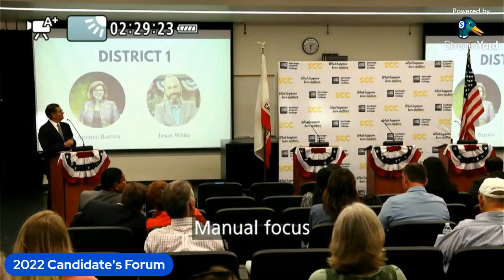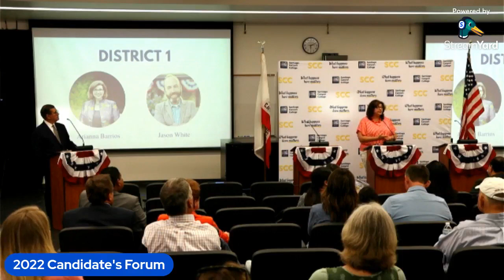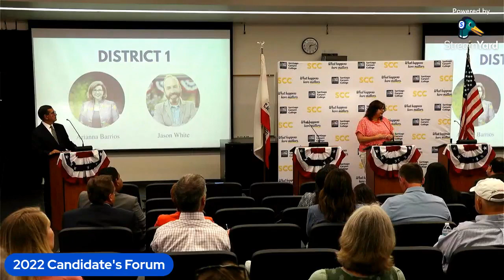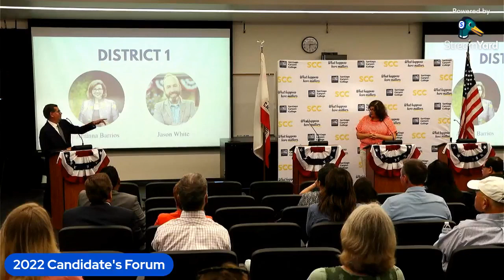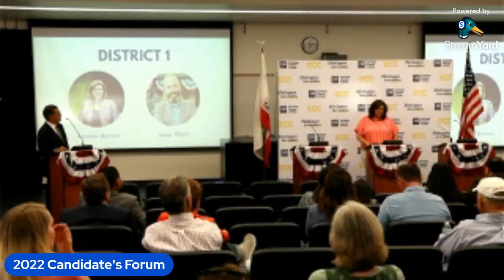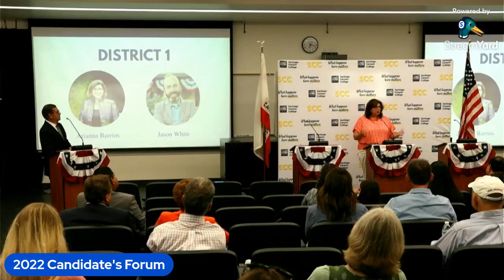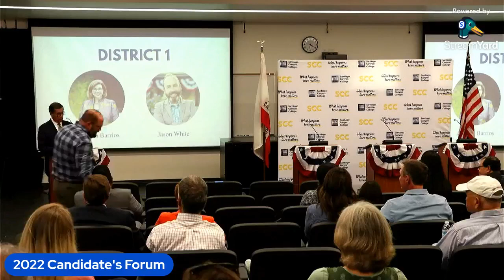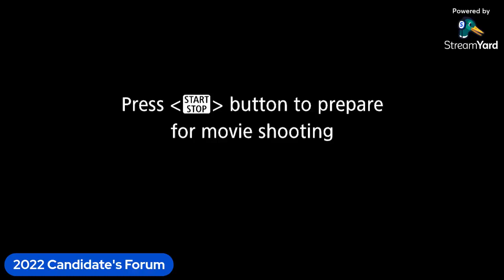Orange City Council Candidates' Forum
𝘗𝘳𝘦𝘴𝘦𝘯𝘵𝘦𝘥 𝘣𝘺 𝘚𝘢𝘯𝘵𝘪𝘢𝘨𝘰 𝘊𝘢𝘯𝘺𝘰𝘯 𝘊𝘰𝘭𝘭𝘦𝘨𝘦